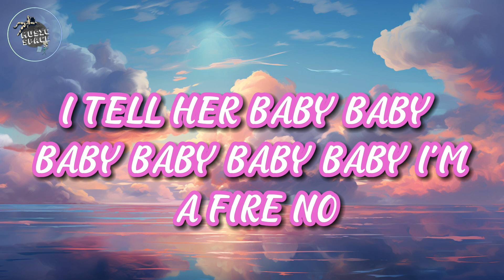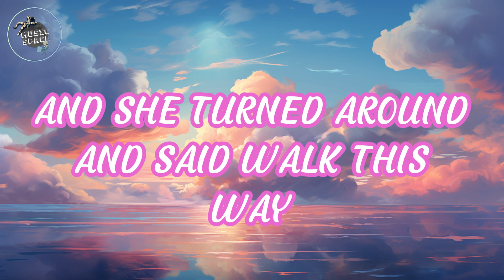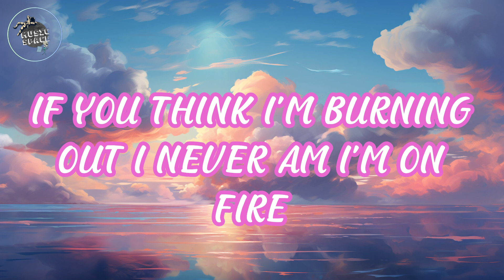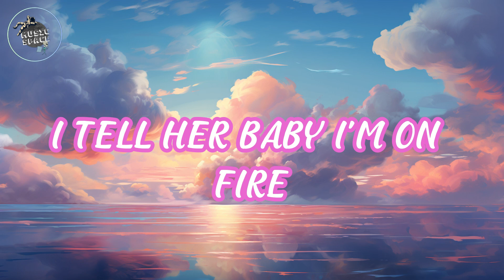🎶Pitbull - Fireball (Lyrics) ft. John Ryan🎶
🎤 Lyrics:
[Intro: Pitbull]
Mr. Worldwide to infinity
You know the roof on fire
We gon' boogie, oogie-oggie, jiggle, wiggle and dance
Like the roof on fire
We gon' drink drinks and take shots until we fall out
Now, baby, give a booty naked, take off all your clothes
And light the roof on fire
I'm on fireball"

[Break: Pitbull]
Fireball

I saw, I came, I conquered
Or should I say, "I saw, I conquered, I came" (Ha-ha)
They say the chico on fire and he no liar
While y'all slippin’ he runnin’ the game
Now big bang boogie, get that kitty little noogie
In a nice, nice little shade
I gave Suzie a little pat up on the booty
And she turned around and said “Walk this way”

[Chorus: John Ryan & Pitbull]
I was born in a flame
Momma said that everyone would know my name
I'm the best (That's right), you've ever had (That's right)
If you think I'm burning out, I never am (Yeah)
I'm on fire (Come here)
I'm on fire
Fireball

[Break: Pitbull]
Fireball

But I don’t care what y'all say
'Cause as the world turns, y’all boys gonna learn
That chico right here don't play (Ha-ha)
That boy’s from the bottom, bottom of the map
M.I.A U.S.A

I'm on fire
Fireball
[Instrumental Break]

[Bridge: Pitbull & John Ryan]
We're takin' it, we're takin' it, we're takin' it down
Now, we're bringin' it, we're bringin' it, we're bringin' it back
We're bringin' it, we're bringin' it, we're bringin' it back
Fireball

[Outro]
Fireball
I tell her, "Baby, baby, baby, baby, baby, baby, baby, baby